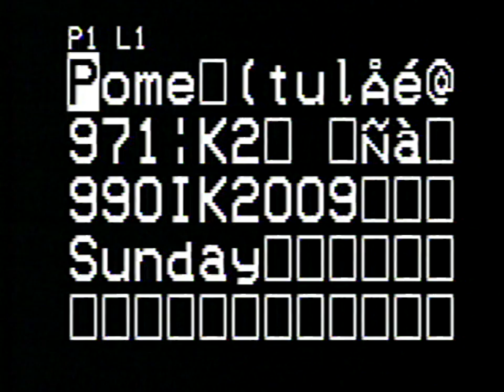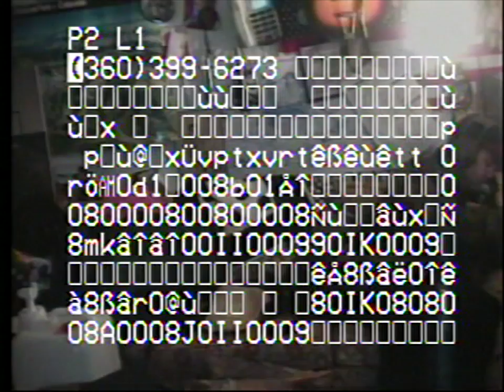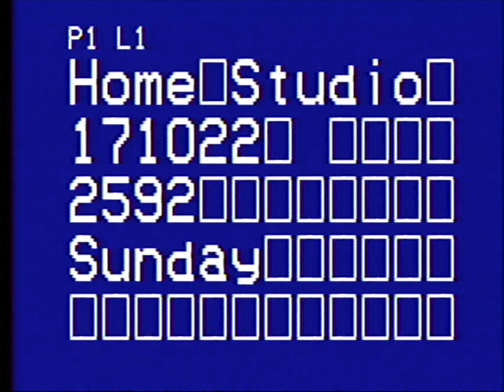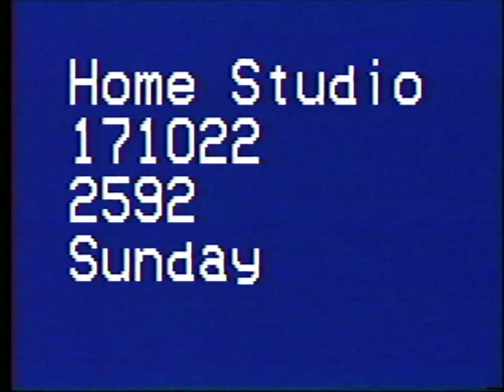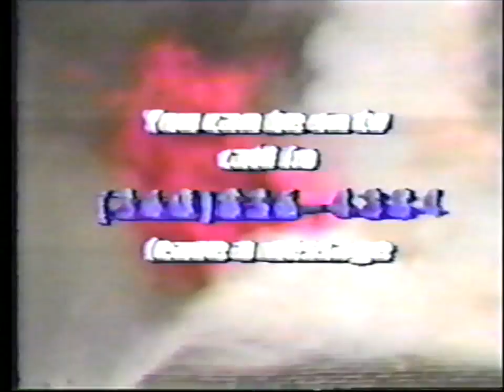YDHWM 2591 Home Studio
After going down and up the west coast we're finally back home on the couch. It's good to be back but it doesn't really feel real yet.

day: sunday
date: october 22 2017
tape: rose red

171022